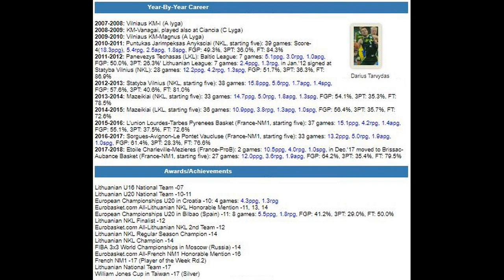Darius Tarvydas #8 highlights. 2017/18 season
Darius Tarvydas #8 highlights.
BC "Brissac", NM1 league, France. 2017/18 season